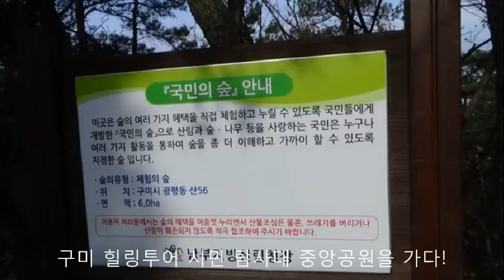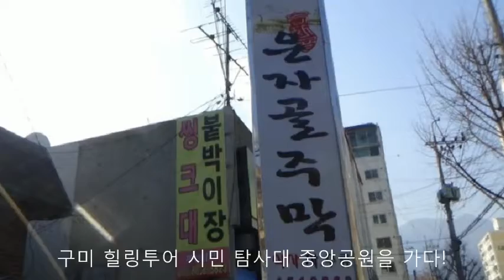[한국유통신문.com] 구미 중앙공원 힐링투어 시민탐사대 현장 탐방 사진 모음-배경음악 김서령 시인의 서시 시낭송 음악-2017년 12월 10일